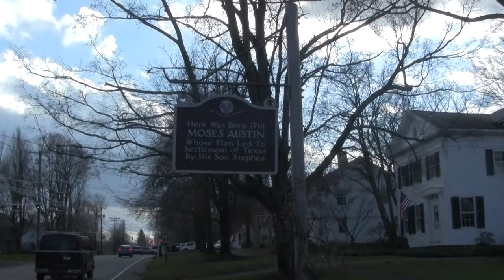Moses Austin Home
A short clip in front of the Moses Austin House-father of Steven Austin